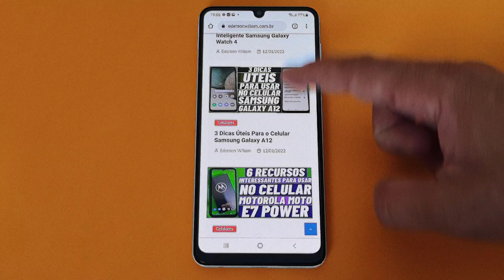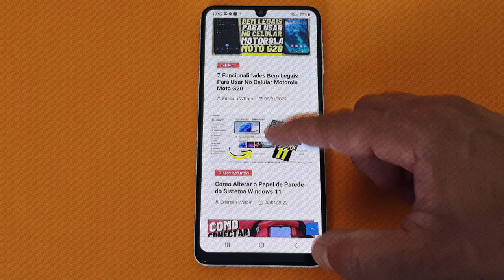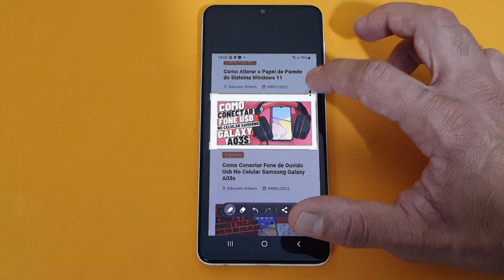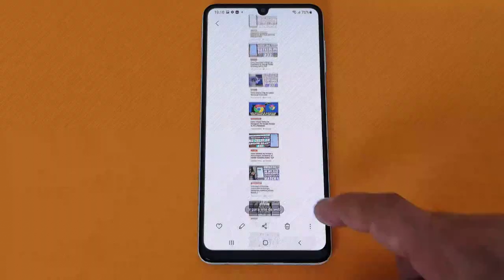COMO TIRAR UM PRINT DA TELA DO CELULAR SAMSUNG GALAXY A22 COM CORTES DA IMAGEM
Veja nesse vídeo Como Tirar Um Print da Tela Do Celular Samsung Galaxy A22 Com Cortes da Imagem. Mesmo com a grande evolução dos dias de hoje e pesar das fabricantes lançarem celulares Android com especificações e tecnologias diferentes, todos eles têm um recurso em comum: permitem fazer uma captura de tela, devido a ele estar presente na nossa rotina diária.

 Essa função, mais conhecida como Print, cria uma imagem com tudo o que é exibido no display do aparelho, porém, a Samsung sempre trazendo um diferencial para os seus usuários nos permite fazer a captura com cortes na imagem. Assim podemos capturar somente uma parte da página que queremos compartilhar e sem a necessidade de usar Apps terceiros. Para saber como fazer basta seguir o passo a passo do vídeo.